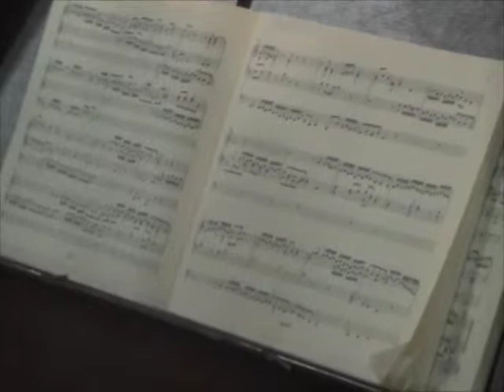Christian Lumsden.m4v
Christian Lumsden is a young and talented Organist,from Trinidad & Tobago.Here he is rehearsing on the Tranquility Church Organ,in Port-of-Spain,Trinidad.